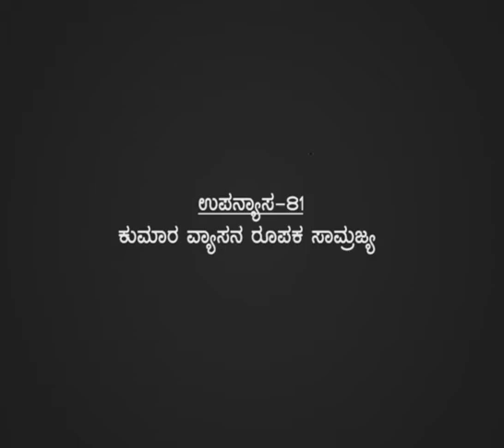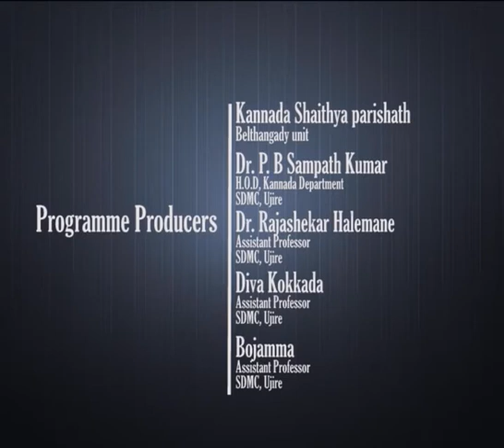SDM Golden Lecture series:81 Kumaravyasana Roopaka Samrajya (Prof.M Ramachandra)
Date: 29/01/2017